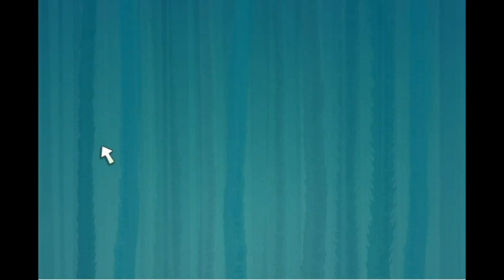Snail Bob 8